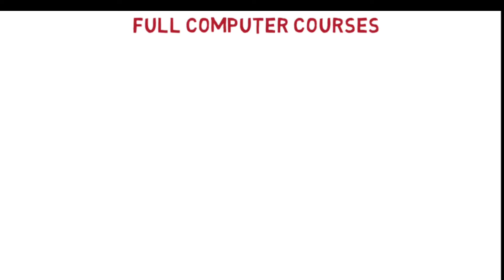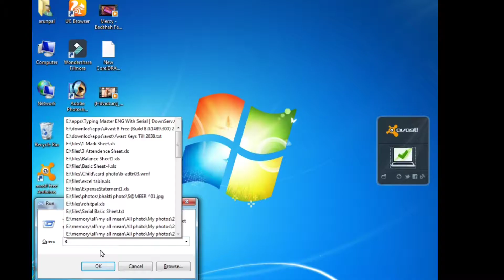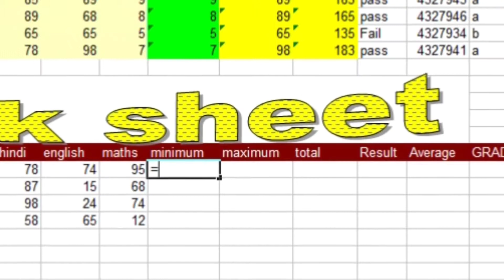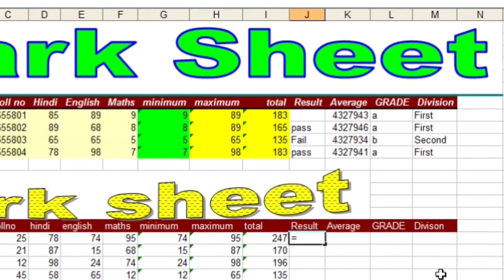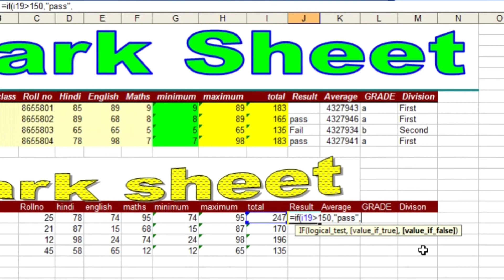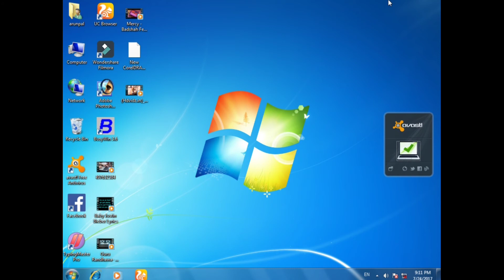Microsoft Excel in Hindi | Mark sheet | 2007/2010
hello dosto ajj ke video me ,marksheet banana sikhinge ,marksheet khafe asani se bangati he excel,kuch puchana ho to comment jrur kre